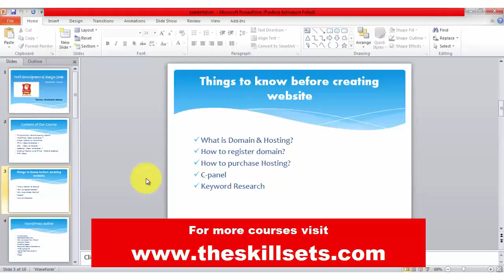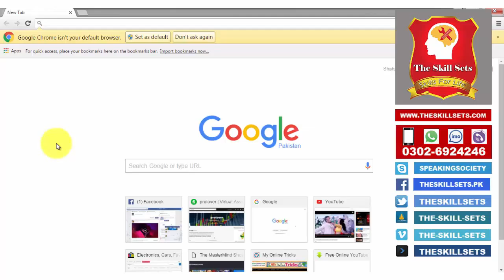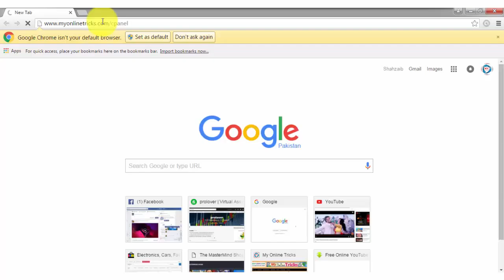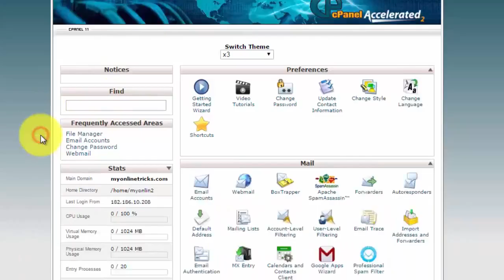Web Design Training: C Panel | The Skill Sets